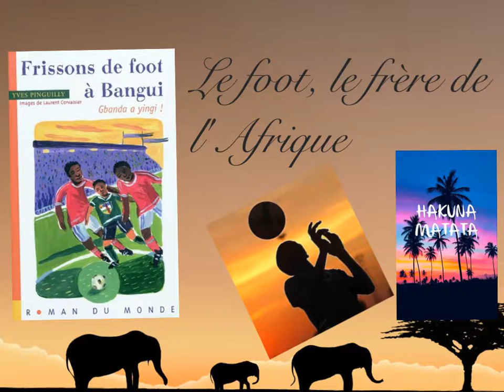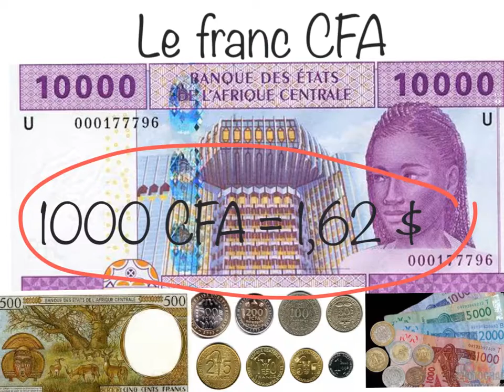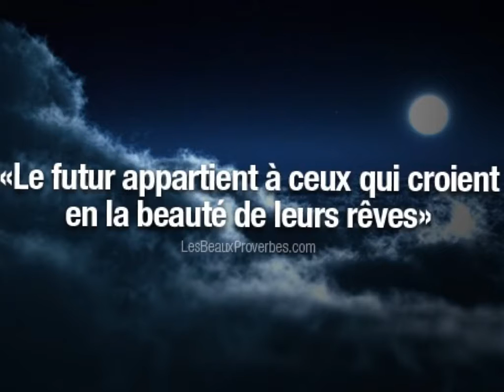Emmanuel roman foot